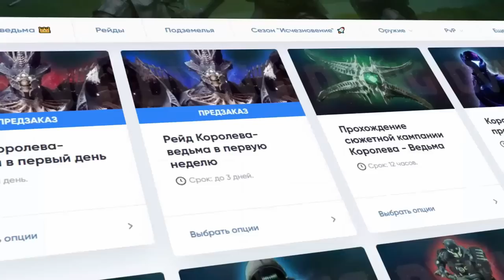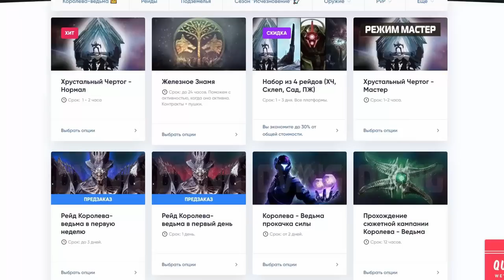Destiny 2. ПЯТЬ самых используемых экзотов в 18 сезоне!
Смотри ролики раньше и без рекламы на Boosty - boosty.to/triplewipe/